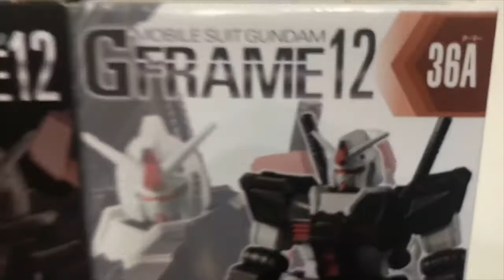機動戦士ガンダム Gフレーム12 プロトタイプ ガンダム 造形良くなりましたね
イケメンすぎる！【Gフレーム12】プロトタイプガンダムを部分塗装【機動戦士ガンダムMSV】食玩レビュー

機動戦士ガンダム Ｇフレーム12 全８種 開封 MOBILE SUIT GUNDAM G FRAME Figure Hi-νガンダム イージスガンダム プロトタイプガンダム ロールアウトカ

機動戦士ガンダム Gフレーム12/G-FRAME12【Hi-νガンダム/イージスガンダム/プロトタイプガンダム/ガンダムロールアウトカラー